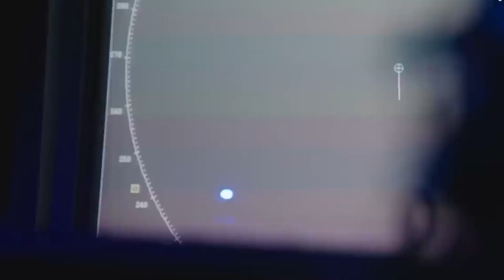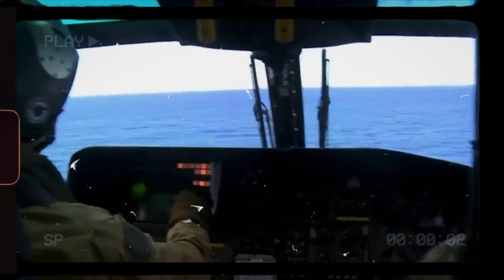Somali Pirate Phenomenon: history, economic struggles, and political dynamics influencing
The Somali pirate phenomenon, which has captivated and disrupted the world for the past few decades, has become an international spotlight highlighting the complexity of conflict, state fragility, and economic issues haunting the Somali coast. Within this intricate narrative, there is a backdrop of history, economic struggles, and political dynamics influencing this phenomenon.

In examining the Somali pirate phenomenon, we not only see isolated criminal actions but also the complexity of challenges faced by conflict-affected, impoverished, and politically unstable countries. To address this issue, comprehensive efforts are needed, including the development of stable political and economic structures in Somalia, along with strong international cooperation to secure waters and protect maritime trade in the region.